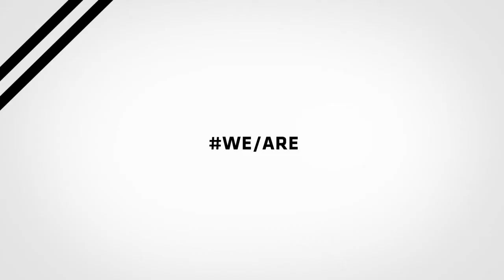blacknationtv presents: THE TEAM [GET TO KNOW US]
This is what THE BLACKNATION MOVEMENT is about...

BLACK NATION MANIFESTO

WHERE WE ARE:
WE EMBRACE THE FLUX-
WE ARE BEYOND RACE OR CULTURE
WE ARE MOVING ON
WE ARE NOT AFRICAN-AMERICAN, WE ARE NOT THE RAINBOW NATION.
WE ARE THE BLACK NATION.

WHAT MAKES US BLACK YOU ASK ?

Black is not about then/ ITS ABOUT NOW
Black is not about you / WE HARNESS THE NETWORK
Black is not about wanting more / WE CREATE WHAT WE DON’T HAVE
Black is in not a fad / WE ARE THE MOVEMENT

OUR POP CULTURE IS POLITICAL.
WE ARE POPLITICAL [POP+POLITICAL]

WE ARE THE CONTENT FROM THE CONTINENT
From deep rural to hip urban to sleek suburban to outer space
WE ARE THE COLLECTIVE
WE ARE THE INNOVATORS
WE ARE THE CREATORS

If you have something to say: say it better, say it across channels and get everyone to say it with you.
If your going to be angry- have a good reason and make it known
If you have something to sell, believe in it and others will too
If you want something that you don’t have- make it yourself, and share it with everyone.
Don’t stand up for yourself- stand up for the nation.
Don’t sweat the small stuff – make the difference.

OUR CONTENT/ITS PERSONAL
IT’S DIRECT / THE CONTENT COMES TO YOU DIRECT FROM THE BLACK NATION
WE MIX IT UP / WE CROSS BOUNDARIES, SUBVERT AND INVENT.
ITS POPLITICAL / WE OWN YOUR BLACKNESS / we listen as well as we holla

Petty
Pretensious
Eager to please